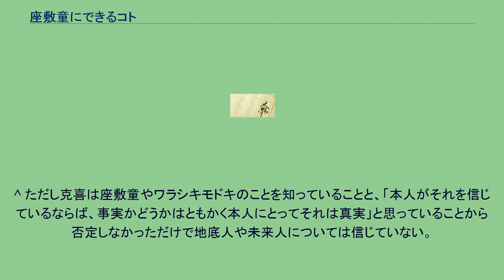座敷童にできるコト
『座敷童にできるコト』（ざしきわらしにできるコト）は電撃文庫より刊行されている七飯宏隆によるライトノベル作品。
イラストは池田陽介。
貧乏な高校一年生、守屋克喜が寮の自室のドアを開けると、そこにはセーラー服の少女がいた。
彼女、座敷童の未麟が巻き起こす騒動により、克喜の高校生活はめちゃくちゃになってしまう。
さらには、座敷童の敵、ワラシモドキまでもが襲い掛かってきて……。
^ 未麟は当時鞘月の客人のことをこう呼んでおり、本名を覚えていないため作中では鞘月の客人はこの呼称を当てられることが多い。
^ 伊邪那岐や天照の使っていたものの複写であり、最強の攻神器とされていた。
ちなみにこれを破壊した当初の鞘月は生まれて一年でまだ子供だった。
^ 神議の間の直系ではあるものの、早秀と龍白、龍黒はこの件には絡んでおらず、後からこの事実を知った。
またこの時鞘月が不覚をとったのは、彼女に貴力を読む力がなく、背後からの突然の奇襲に対応するすべがなかったからである。
^ a b 本来は龍黒が黒スーツ、龍白が白スーツだが、本編に登場した時は周りをからかう目的で服を入れ替えていた。
^ 武器としては龍黒の“瑤月”よりやや優れており、言代主の“言霊”も斬ることが出来る。
^ 人間と座敷童やワラシキモドキの間の“縁”を視覚的に認識する力。
克喜は“縁”が、客人や閲覧者の周りを漂う光る球体として見える。
これによって一目見ただけである人間が客人もしくは閲覧者であることがわかるようになる(客人か閲覧者かの判別はこの力では無理)。
^ “縁”を断つ力を持つ攻神器で、見た目は少し大きめのナイフ程度の赤銅色の剣。
これで客人か閲覧者、または座敷童かワラシキモドキを傷つけると、“縁”を強制的に断ち切ることが出来る。
ちなみに柄の部分にはめ込まれた“足玉”という白い宝珠は、客人が剣に触れている時は青色、閲覧者だと赤色に変化するという性質を持っており、識別手段としても使用できる。
^ 周りは体よく克喜という“危険人物”を押し付けているつもりなのだが、深由美は克喜が“危険人物”でないことは知っているため、学校では他にほとんど会話できる知り合いのいない克喜とは客人という事情を共有した仲間となる。
^ 本人は「三人目」である自分に「四」の字をあてたのは、常日頃からの母親の奇行の一つであると思っている。
^ ちなみに深由美は彼によって自らの境界宮である豊葦学園に入ることが出来ない状態にされた。
^ 克喜のことは、2人の妹を治療するための実験台であると思っている。
すでに直接克喜にそう言っており、克喜本人もそのことは知っている。
^ ただしその後も「永世生徒会長」を名乗って学園を支配しつづけている。
^ ただし克喜は座敷童やワラシキモドキのことを知っていることと、「本人がそれを信じているならば、事実かどうかはともかく本人にとってそれは真実」と思っていることから否定しなかっただけで地底人や未来人については信じていない。